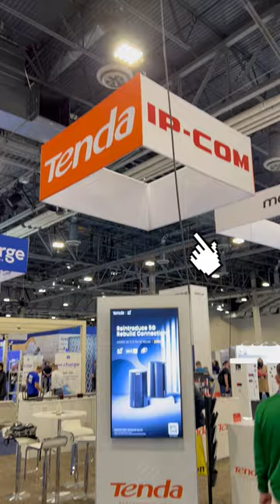𝐓𝐞𝐧𝐝𝐚 𝐖𝐢-𝐅𝐢 𝟕 𝐏𝐫𝐨𝐝𝐮𝐜𝐭𝐬 𝐖𝐨𝐫𝐥𝐝 𝐃𝐞𝐛𝐮𝐭𝐞𝐝 𝐚𝐭 𝐂𝐄𝐒 𝟐𝟎𝟐𝟑